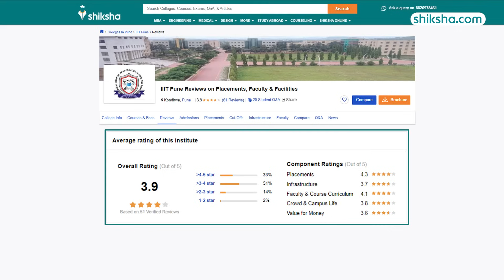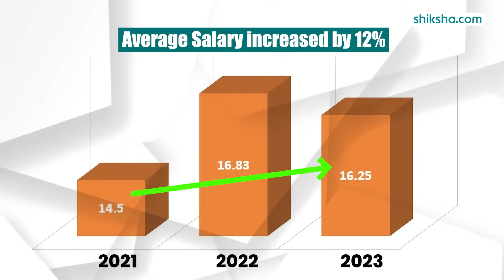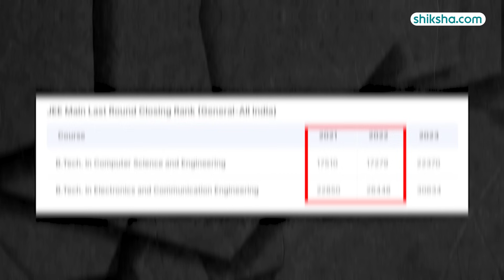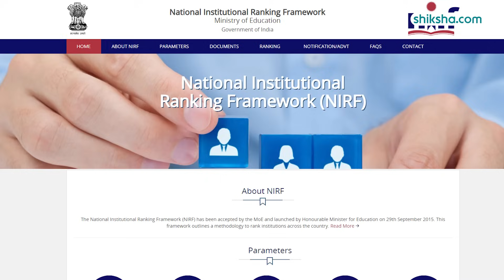IIIT Pune (IIITP) Review : Fees, Courses, Admission 2024, Ranking, Placements, Cut Off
IIIT Pune is one of the newly established IIITs set up under the Public-Private Partnership (PPP) in 2016. The institute is mentored by College of Engineering, Pune (COEP). The flagship programmes offered at IIIT Pune are BTech and MTech. BTech and MTech courses are offered across Computer Science and Engineering, Electronics and Communication Engineering specialisations. IIITP BTech Admissions are done based on JEE Main followed by JoSAA counselling.

Watch this in-depth college review that brings you all the essential insights, including the pros and cons of studying at IIIT Pune.

0:05 - IIIT Pune Overall rating
0:12 - IIIT Pune Placements
1:21- IIIT Pune Internships
1:58 - IIIT Pune Specialisations
2:38 - IIIT Pune Fees
2:58 - IIIT Pune Infrastructure
3:53 - IIIT Pune Faculty and course curriculum
4:26 - IIIT Pune Campus Life